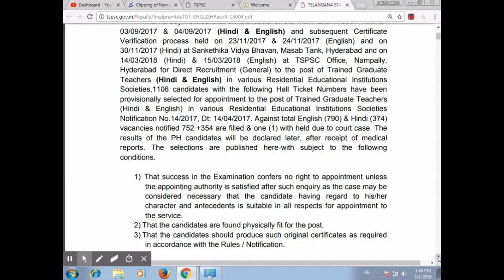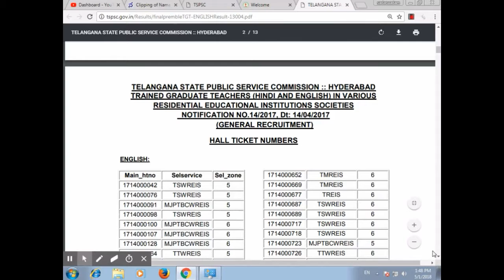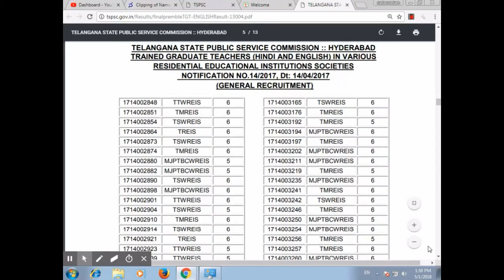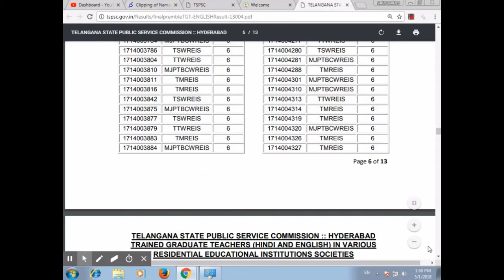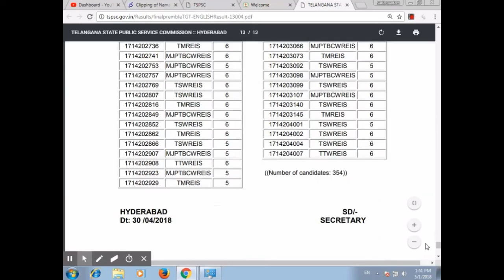telangana tspsc GRADUATE TEACHERS (HINDI AND ENGLISH) results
merupunews TELANGANA STATE PUBLIC SERVICE COMMISSION :: HYDERABAD
TRAINED GRADUATE TEACHERS (HINDI AND ENGLISH) IN VARIOUS
RESIDENTIAL EDUCATIONAL INSTITUTIONS SOCIETIES
 NOTIFICATION NO.14/2017, Dt: 14/04/2017
(GENERAL RECRUITMENT)